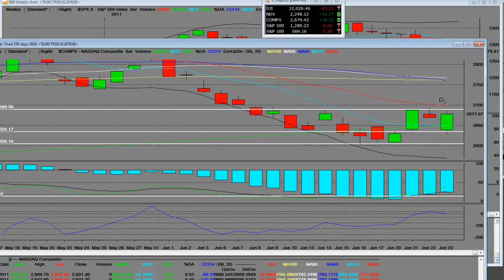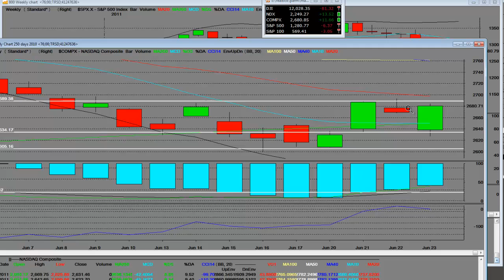Nasdaq Breaks Out After Holding the 200 Day Moving Average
After a great deal of selling and headline events, the Dow Jones Industrial Average Index rallied 175.06 points off the low of 11,874.94 to close at 12,050. The Nasdaq Composite Index rallied 59.28 points off the low of 2,627.47 to close at 2,686.75. The S&P 500 Index rallied 20.63 points off the low of 1,262.87 to close at 1,283.50.